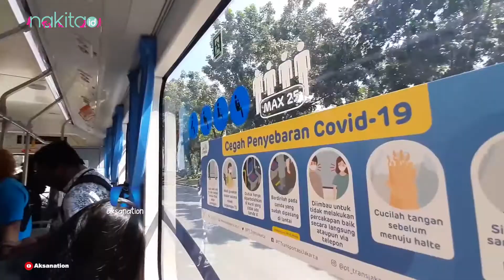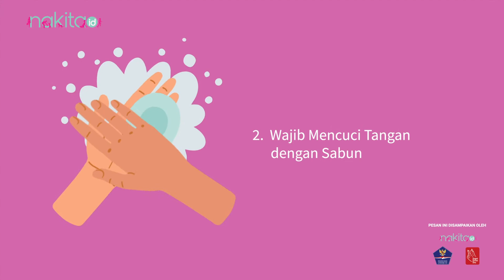Tips Aman Naik Transjakarta di Tengah Pandemi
Selama pandemi, Moms dan Dads mungkin harus bepergian ke luar rumah dan menggunakan transportasi umum.

Salah satu transportasi yang banyak digunakan adalah Transjakarta. Namun transportasi ini juga rawan kerumunan, dan berisiko menularkan virus corona.

Apa yang harus dilakukan agar Moms dan Dads tetap aman ketika menggunakan Transjakarta di tengah pandemi?

00:33 Simak videonya sampai habis ya!

EDITORIAL OFFICE

ADVERTISING